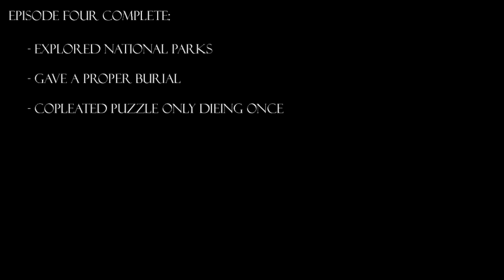Carbon & EX play Half-Life 2 - - Episode 4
Here we go episode 4.